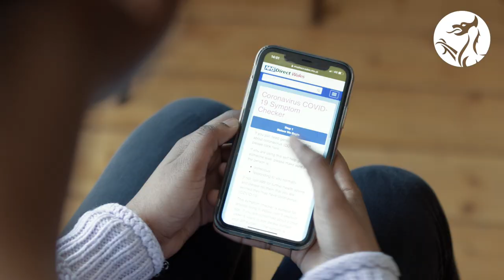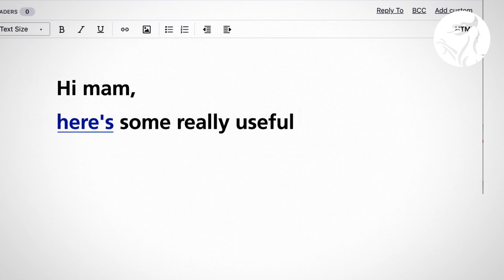Do the little things: Looking out for each other safely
If you’re symptom free, and would like to support people who are staying at home because of Coronavirus, here are 5 ways you can help safely.